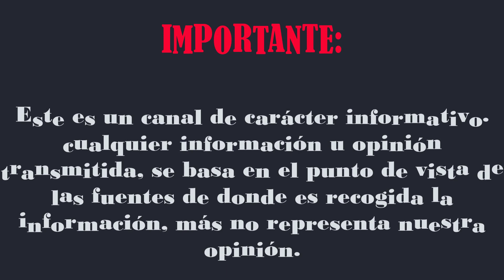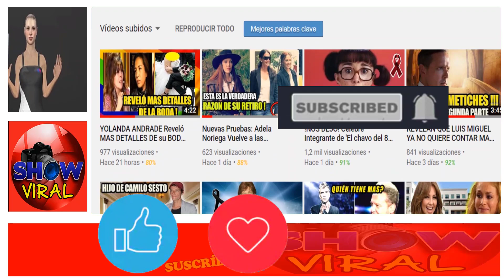🔥 ATENCION HACE UNAS HORAS ! ANGELINA JOLIE FUE DESCUBIERTA R0BANDO A UNA EMPLEADA POBRE 😮😱🤖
© Image ~
© Song ~
© interprete ~